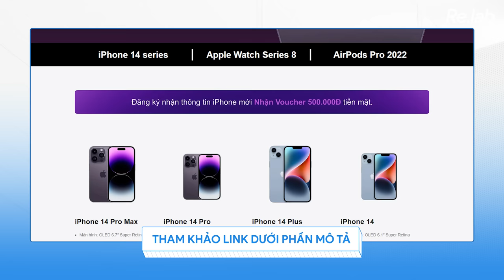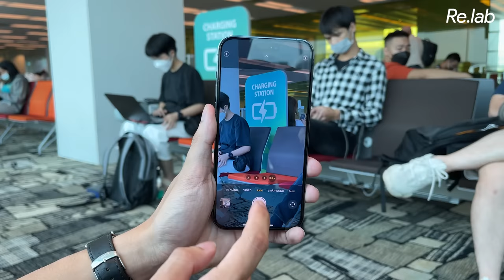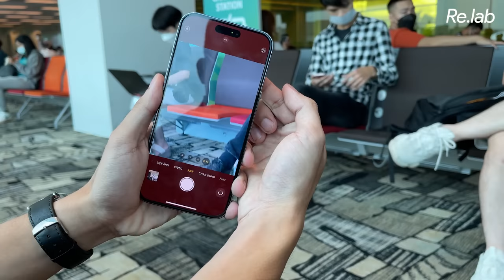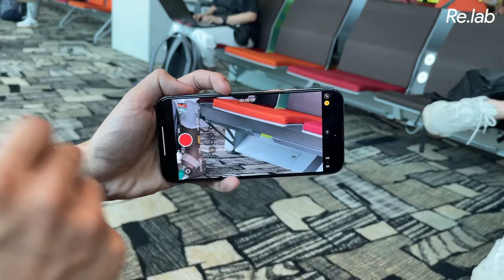iPhone 14 Pro Max - Kiểm chứng màu Tím Deep Purple ĐẸP HUYỀN BÍ, camera 48MP mới hơi…lừa?!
Thực hiện
Quay phim: Linh Trần
Hậu kỳ: Khánh Rỉ/Nam em anh Dương

Menu
00:00 Intro
00:25 iPhone 14 Pro series tại ShopDunk
00:55 Ngoại hình của iPhone 14 Pro Max Deep Pupple
02:22 Cụm camera
03:13 Thử nghiệm Camera
05:57 Kết luận
06:02 Outro